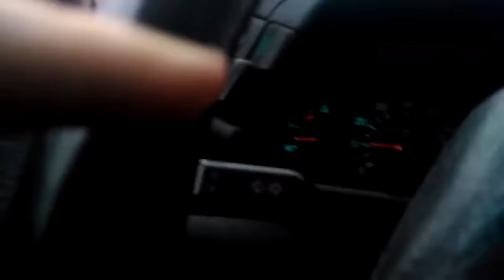Автобус, перевозивший детей, загорелся на трассе Вологда — Новая Ладога